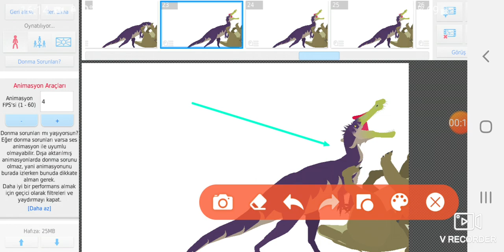round robin of dino champions round 1 battle 5 suchomimus vs titanoceratops